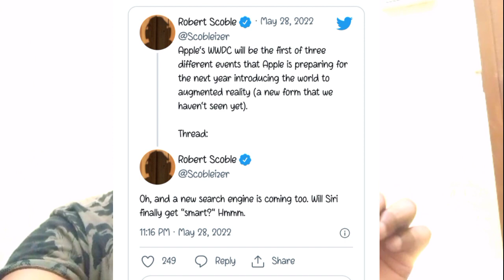Apple's Biggest Project is Comming || Apple Search engine